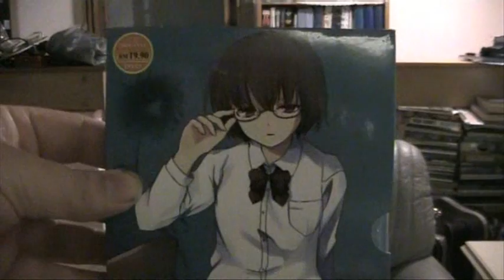Anime: Flowers of Evil review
Creepy, hard core and quite a different experience. An interesting watch.